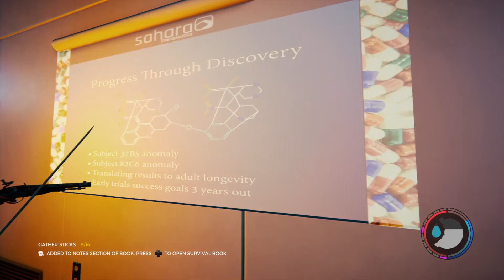The forest (Endgame) Pt2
This is part 2 of endgame :]